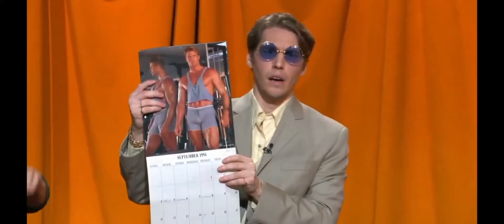There is no heterosexual explanation for this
There really isn't